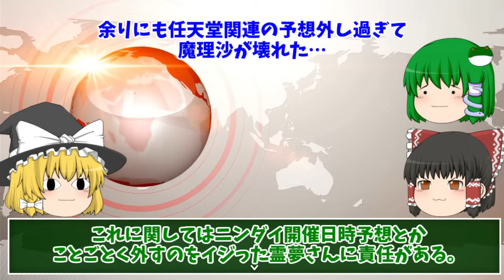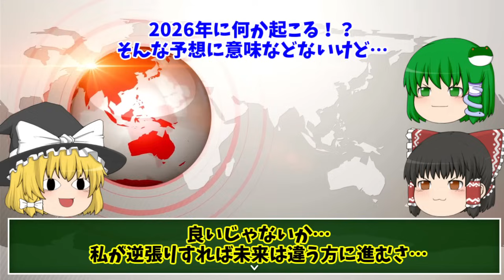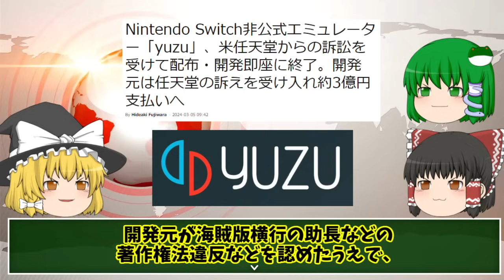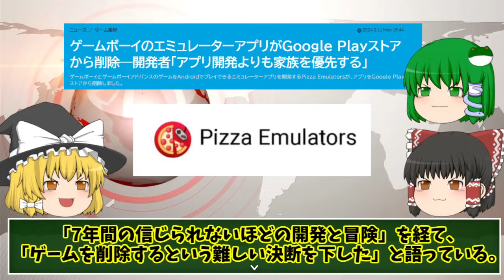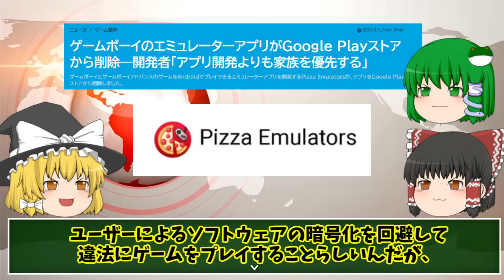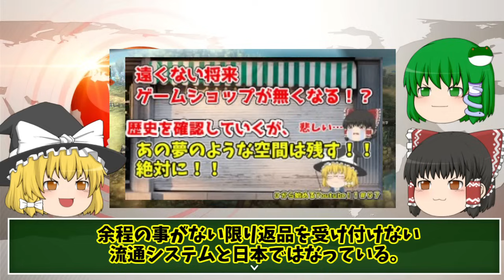【マリオの日】大きな発表と今後のスイッチの未知の領域について考える！【あと、魔理沙が壊れた】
マリオの日の発表の確認とスイッチの今後の事、どちらかというと当チャンネルとしての私的なお話も多いのですがお付き合い頂ければ幸いです。
注目の新作ユニコーンオーバーロードのお話も少し。

今回のお話に関連する当チャンネルの過去動画はこちら↓
【任天堂の顔】宮本茂氏の対談での興味深いところを確認してみた！【マリオ・ゼルダ・ドンキー・ピクミンの生みの親】

【ゲームショップの消滅！？】ゲーム小売店が無くなる未来を仮定しながら夢のような空間を存続できる方法を考えてみた【０から始めるYoutube！！＃９７】

0:00 ご挨拶
0:49 マリオの日発表内容
7:43 任天堂ハードエミュレーターの動向
9:27 ユニコーンオーバーロードパッケージ版品薄！

3月12日に追加となったゲームボーイのマリオ作品の紹介となる任天堂公式記事はこちら↓

スイッチ非公式エミュレーターとゲームボーイ・ゲームボーイアドバンスのエミュレーターのお話はこちらの記事より引用しております↓

ユニコーンオーバーロードのパッケージ版品薄のアトラス公式からのお知らせはこちら↓